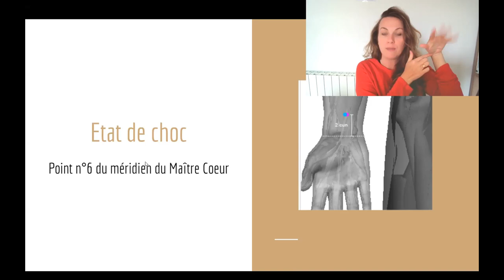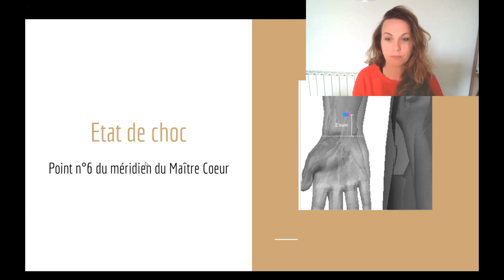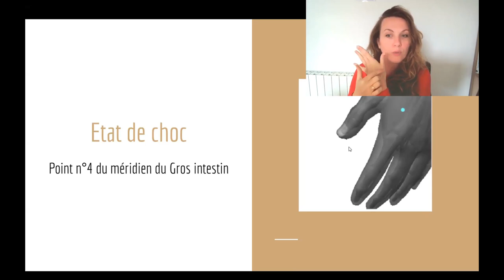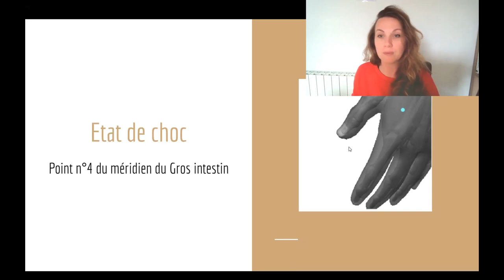Soulager un choc émotionnel grâce à l'acupression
Dans cette vidéo vous apprendrez à localiser et stimuler les points d'acupression pour soulager un choc émotionnel et contribuer à sa libération.

Envie d'en savoir plus sur l'acupression, découvrez mes guides pratiques pour apprendre à soulager des dizaines de troubles et maux du quotidien , via le lien ci-dessous

Vous aimeriez être accompagner dans la découverte et l'apprentissage de l'acupression, le Studio Do In est fait pour vous, cliquez ci-dessous pour en savoir plus